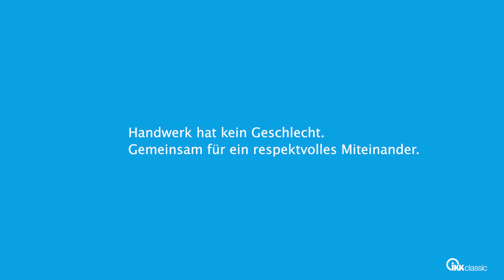Hate im Handwerk: Diese Kommentare bekomme ich als Handwerkerin auf Social Media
Frauen im Handwerk begegnen auch in der heutigen Zeit noch viel zu oft Hass und Vorurteile auf der Baustelle und im Netz. Gemeinsam mit Isabelle Vivianne (IG: @dietischlerin) möchten wir die Stereotypen zerschlagen - und das im wahrsten Sinne des Wortes!

Lasst uns gemeinsam für ein respektvolles Miteinander kämpfen, denn das Handwerk hat kein Geschlecht, sondern schätzt Können und Leidenschaft.

Hast du bereits ähnliche Erfahrungen gemacht? Teile deine Geschichte mit uns in den Kommentaren und lass uns eine starke Gemeinschaft bilden. Denn Vielfalt und Respekt sind unsere stärksten Werkzeuge.

Übrigens: Wir wollen dich auf unserem YouTube-Kanal dabei unterstützen, deine Gesundheit in die eigenen Hände zu nehmen. Dafür stehen wir dir als Gesundheitspartner in allen Lebenslagen zur Seite – aktiv, zuverlässig und umfassend.

Hast du Fragen zu unseren Leistungen oder anderen Themen? Über unsere kostenlose Servicehotline sind wir rund um die Uhr für dich da.